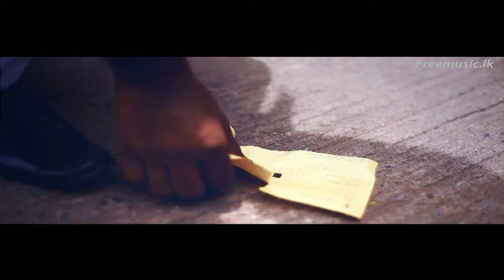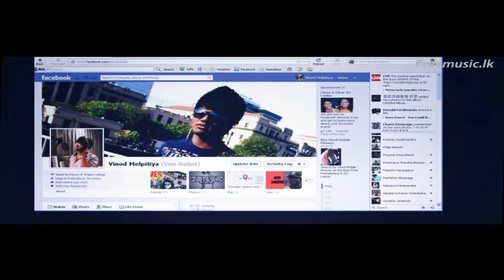Usas Pela - Vinod Melpitiya - HD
Mixing, Mastering - Kasun Madushanka
Lyrics - Dharmapriya Muthukumarana
Video Production - Untitled Moving Images

dawasin dawasata, satiyen satiyata, masen maseta kaale giya
wasarak gatavee nawa wasarak
usas pelai me enne
melo deyak api na danne

දවසින් දවසට සතියෙන් සතියට මාසෙන් මාසෙට කාලෙ ගියා
වසරක් ගතවී නව වසරක්...
උසස් පෙළයි මේ එන්නේ..
මෙලෝ දෙයක් අපි නෑ දන්නේ..